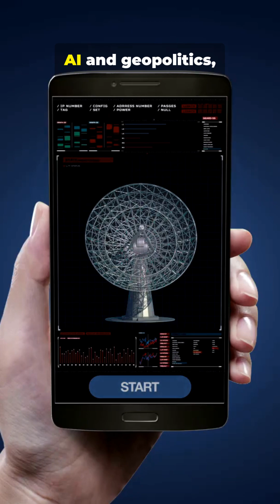How India Became America's Go-To Space Launch Partner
The countdown has begun for one of ISRO’s biggest commercial missions yet.
On December 15, India’s heavy-lift rocket LVM3 “Bahubali” will launch BlueBird-6, a 6.5-tonne US commercial communication satellite built by AST SpaceMobile, from the Satish Dhawan Space Centre in Sriharikota.
BlueBird-6 is:
• The heaviest American satellite ever launched by India
• The heaviest US commercial payload to fly on LVM3
• The first in AST SpaceMobile’s next-generation “Block-2” series of satellites
🌐 What does BlueBird-6 do?
AST SpaceMobile is building a space-based cellular broadband network.
BlueBird-6 will:
• Operate in Low Earth Orbit (LEO)
• Unfurl an enormous phased array antenna ~2,400 sq ft, the largest commercial comms array in LEO
• Offer around 10× the data capacity of earlier BlueBird-1 to 5 satellites
• Provide up to 10,000 MHz of bandwidth for direct-to-device mobile broadband, allowing ordinary smartphones to connect in areas with no towers or fibre
🚀 Why this mission matters for India
• Shows LVM3 can reliably loft 6.5-tonne class satellites for international customers
• Strengthens NewSpace India Ltd (NSIL) as a serious global commercial launch provider
• Deepens Indo–US space cooperation, with an American operator trusting ISRO for a critical next-gen connectivity satellite
As the BlueBird-6 constellation grows through 2026, ISRO’s role in launching these giants could quietly make India a key player in space-based 5G-style connectivity worldwide.
🙌 Support Our Channels – Be Part of the Wake Up Community
1️⃣ Fast Global News, Space, AI & Geopolitics – Main Channel
2️⃣ Kids & Family Learning, Stories & Smiles
If this helped you understand why the BlueBird-6 launch is a big deal for ISRO,